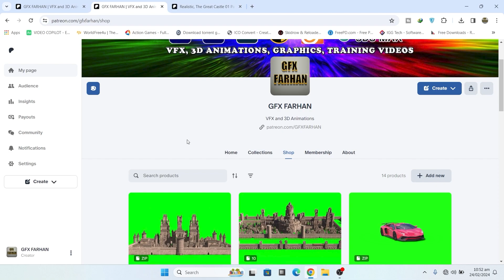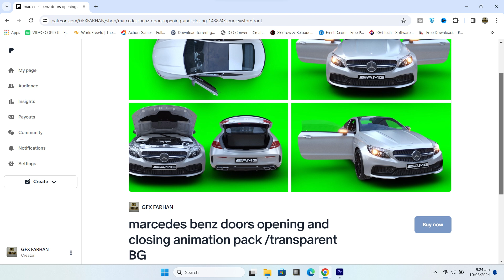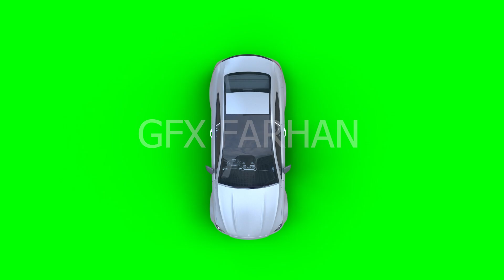green screen Car doors opening and closing | green screen effects | green screen video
Here is the Download Link of High Quality (Transparent background version)
Gumroad Store:

My Other Green Screen Videos

green screen smoke
Green Screen Car Explosion
Green screen background
Green screen video free